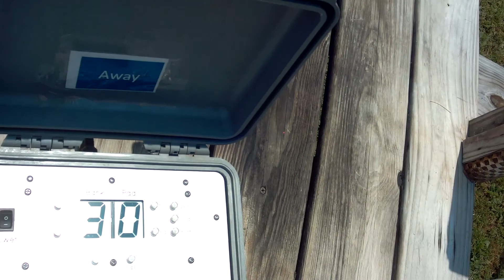DynaSoarRocketry Hypersonic III (2 sorties), 2017.07.23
Flew the Hypersonic twice today.  The flights were much better than the last flight.  I'm still having some trouble determining the aspect/attitude of the all-black glider.  Just need a bit more practice.